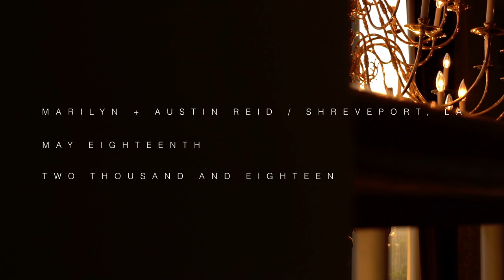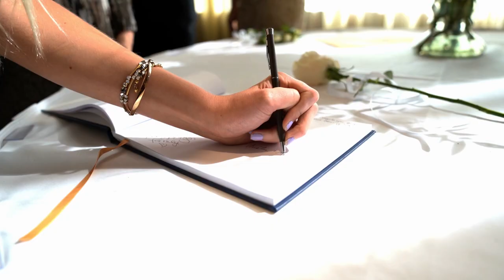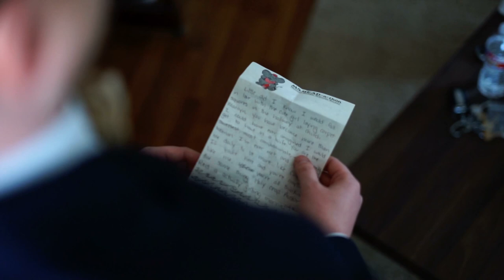Austin + Marilyn Reid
May 18, 2018  //  Petroleum Club. Shreveport, LA.